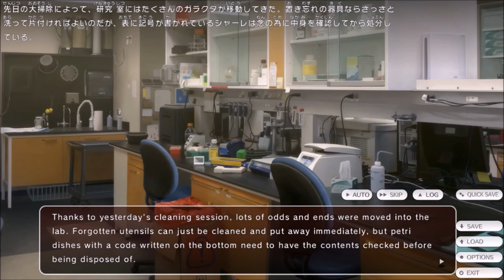Trapped in a Freezing Room | Malus Code (Part 18)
Oh dear god why?